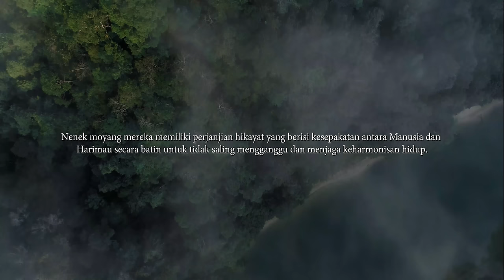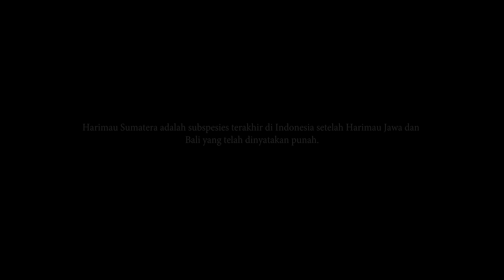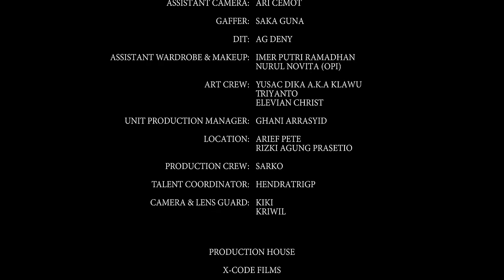Tuan Tigabelas - Last Roar (Official Music Video)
Last Roar Official Video

Directed by : Alexander Sinaga
Produced by : X Code

Music
Produced by : Muztang Music
Co Produced by : Javafinger
Sampelong and Sarunai : Rijal Tanmenan
Mixed : Javafinger
Mastered : Dave Kutch

Special thanks for Artotel Yogyakarta
additional footage from WWF-Indonesia

All royalties from this song will be donated to the forest and Sumatran tiger conservation via WWF.